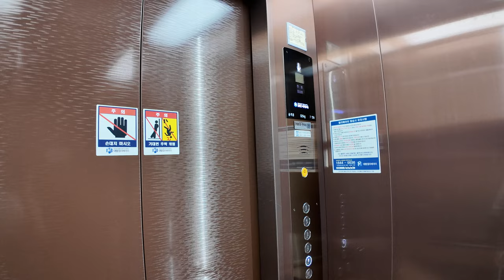[4K 엘리베이터 탑사기] 광주광역시 서구 금호동 운진빌딩 대명엘리베이터 BAJO(M)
광주 서구 금호지구 윗쪽에 있는 상가 건물로, 광주CBS 건너편에 위치해 있습니다.

▷승강기 소개
엘리베이터는 전면교체와 부분교체 모두 걸친 엘리베이터입니다. 최초설치 당시 신원기전의 1994년식 AC-SL을 운용했다가 2008년 5월 일부 핵심 부품을 바꾼 부분교체를 거치고, 2022년 11월 광주 소재의 대명엘리베이터의 BAJO로 전면교체를 실시했습니다.

디자인은 롤링 스톤 패턴을 중심으로 스테인리스 헤어라인, 스테인리스 미러 재질의 내장재가 적용된 'DM-14'가 적용됐습니다. 용량은 7인승/525kg인데, 통상 7인승의 용량이 550kg인걸 감안하면 살짝 작은 편이네요.

승강기 고유번호: 7003-990
설치시기: 2022년 11월
 * 교체전: 1994년 4월 → 2008년 5월 부분교체
교체공사여부: O(전면 1회, 부분 1회)
용도: 승객용
모델: BAJO(M)
 * 교체전: 신원기전 AC-SL → 확인불가(부분교체 당시)
형식: 권상식 - VVVF
위치표시기 TYPE: 도트 매트릭스 LED
정원: 7인승
적재하중: 525kg
운행구간: B1 ~ 5층
정격 속력: 60m/min